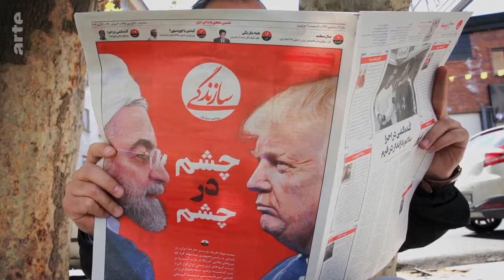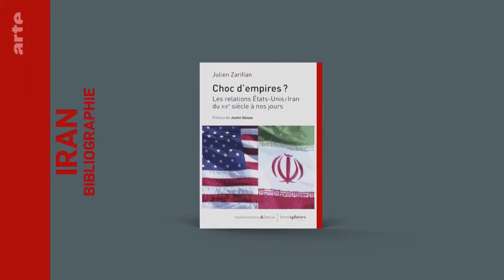Iran : au coeur des tensions - Le dessous des cartes | ARTE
[Rediffusion de juillet 2019]

Nucléaire militaire, rivalités avec l’Arabie saoudite, après-guerre en Syrie, ressources pétrolières et gazières, conflit israélo-palestinien : l’Iran est au cœur des grandes tensions géopolitiques actuelles, exacerbées par la politique étrangère de Donald Trump. Jusqu’où cet engrenage ira-t-il, et comment en est-on arrivé là ? Dans ce contexte, quel avenir s’offre à l’Iran, où 60 % de la population a moins de 30 ans ?